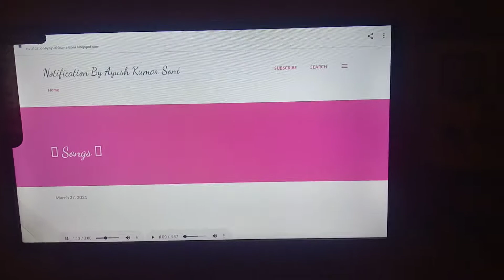आप मेरे वेबसाइट में फ्री में गाना भी सुन सकते हैं 🅰️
Name - Ayush Kumar Soni

Mobile Number -

​Your Qoute - @Ayush Kumar Soni
​Blogger -

My Website Link's Here Visit Now Fast -

Thanks.

Date - 28/03/2021